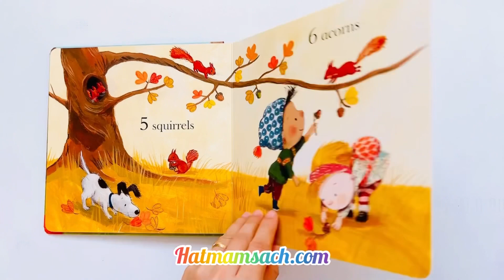National Trust: 123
📚Hạt Mầm Sách: Cung cấp sách ngoại văn trẻ em chính hãng UK/US
ℹ️Instagram: hatmamsach.sachngoaivan